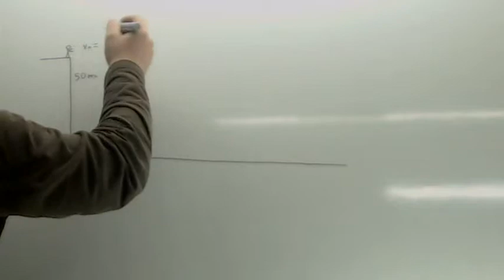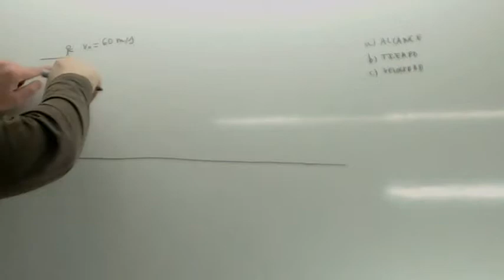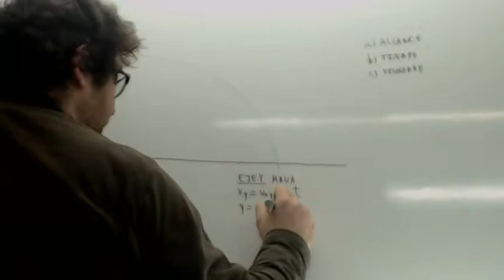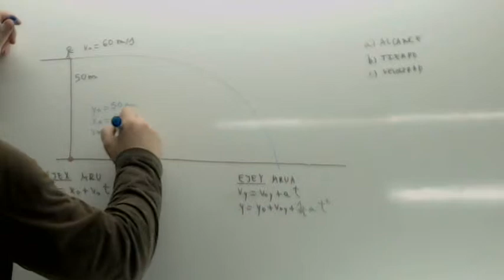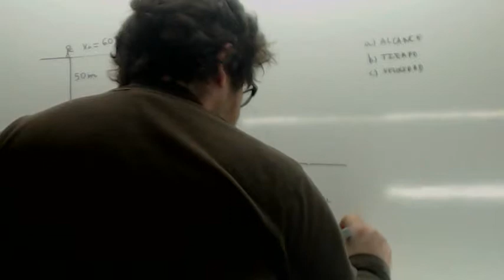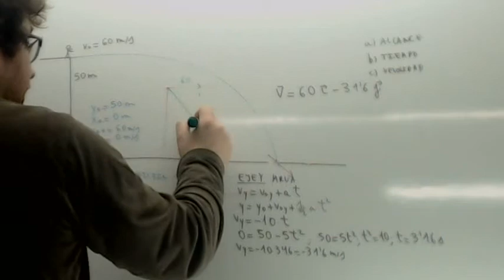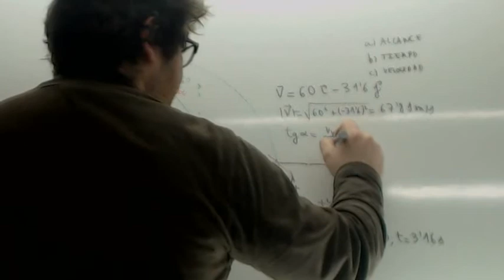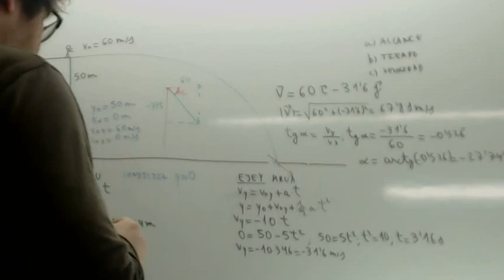Tiro parabolico horizontal Usero